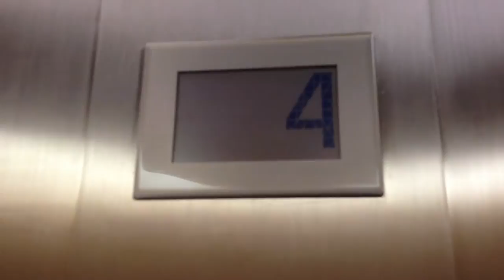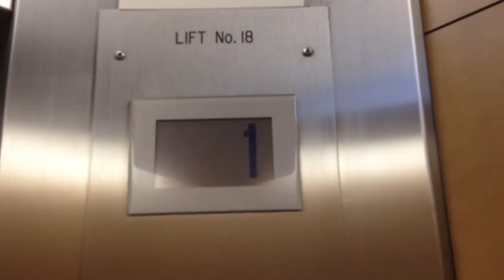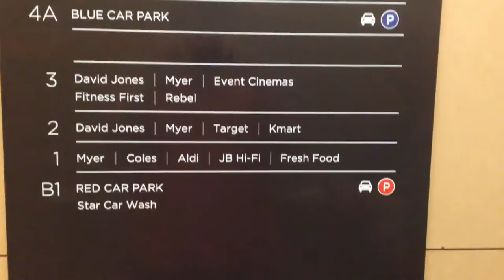They've changed the floor numbering!: Schindler D-Series Traction Lifts @ Castle Towers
WTF happened to the floor numbering at Towers? It was due to the car park upgrades. The signage was changed around the centre too.
Brand: Schindler
Type: Traction
Capacity: 2040kg/30 persons
Floors: Yellow/Red: B1, 1, 1A, 2, 2A, 3, 3A, 4
Red/Blue: B1, 1, 2, 3, 4A
Buttons: Schindler D-Line (the floor buttons have stickers on it to change the floors)